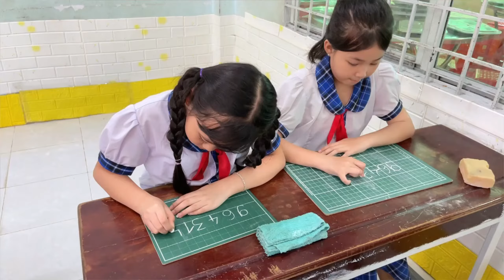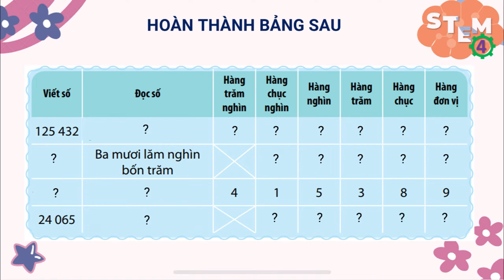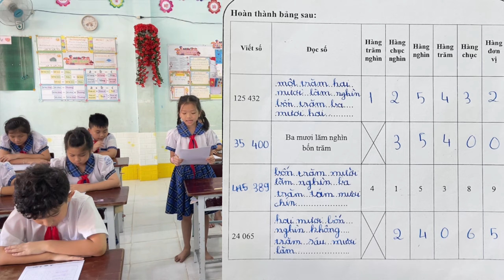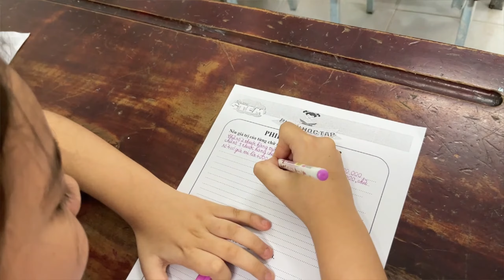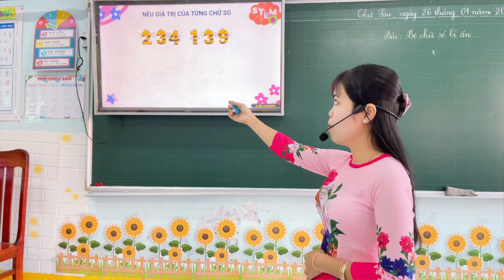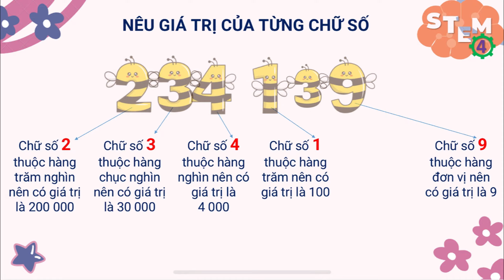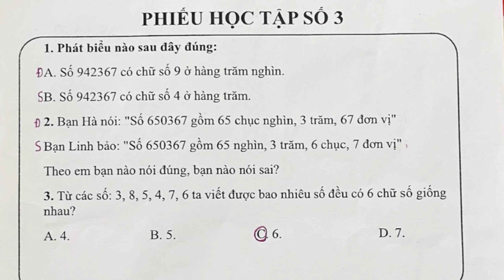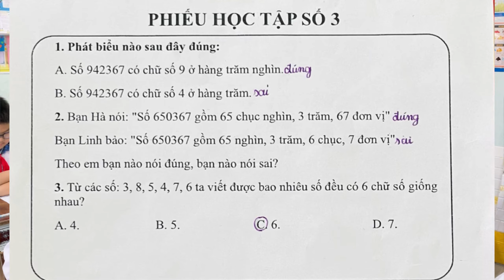STEM LỚP 4 - BỘ CHỮ SỐ BÍ ẨN - TIẾT 1